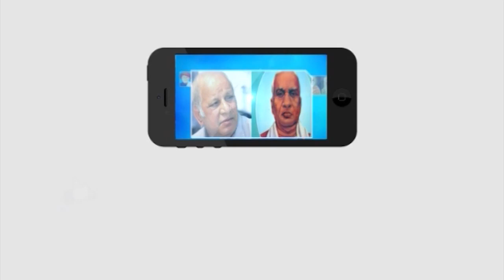రేపు మీకేమైనా అయితే రక్షించేందుకు 7 కులాలతో కమిటీలు ||ఏలూరు PARS సమావేశం|| Episode 1|| Masterkey Tv